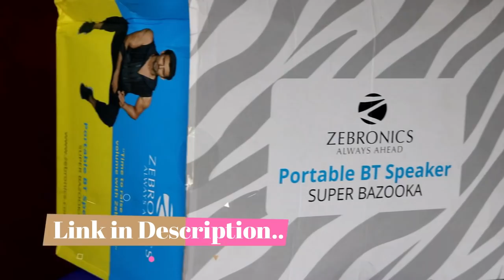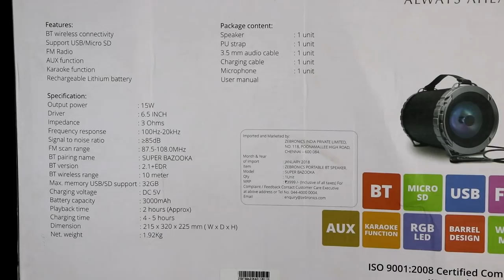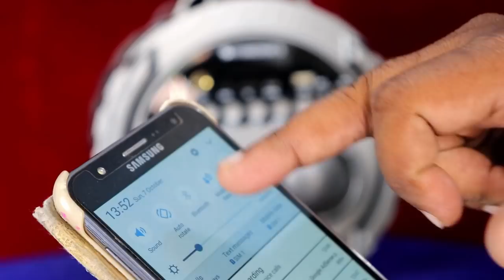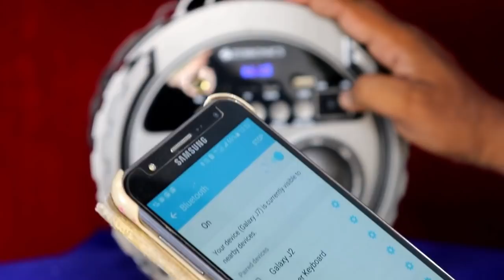Cheap & Best Bluetooth Speaker With Mic & Karaoke | Zebronics : Super Bazooka | for Picnic & Party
Zebronics Super Bazooka
1. My DSLR Camera
2. My Microphone
3. My Studio Lights
4. My Laptop
5 . My Tripod
6 . Vlog Camera
7 . My Smartphone
8 .My Studio Green screen
9. Studio wallpaper